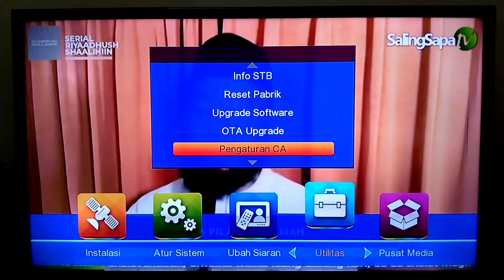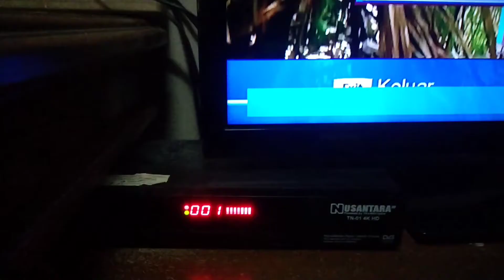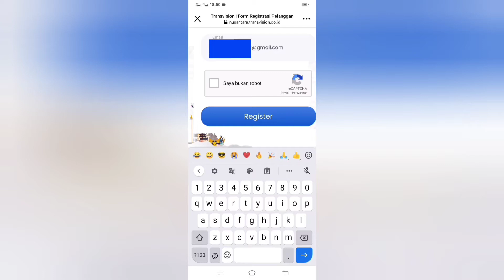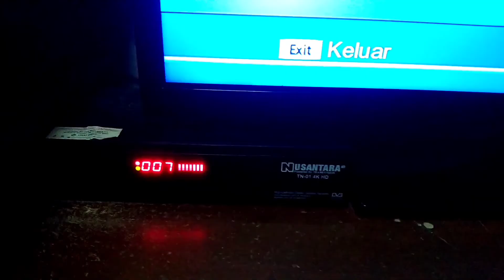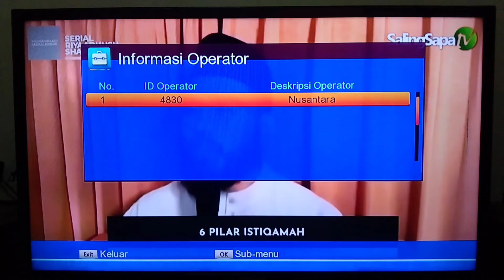Cara mendapatkan paket gratis receiver nusantara HD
Sahabat T-WEL pada saat ini transvision Nusantara HD  sedang bagi bagi Bonus paket untuk pengguna receiver Nusantara HD , jadi jangan lewatkan kesempatan ini..ayo segera regristrasi nomor Chip ID anda untuk mendapatkan bonus paket tsb dan bonus ini sewaktu - waktu dapat berubah atau di tutup tanpa pemberitahuan oleh pihak Transvision.